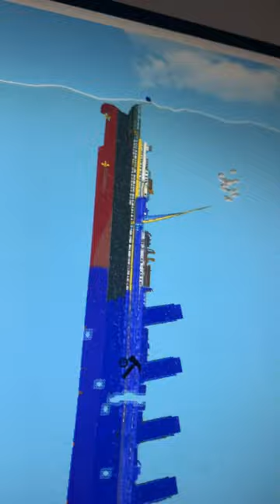Sinking Ship 1